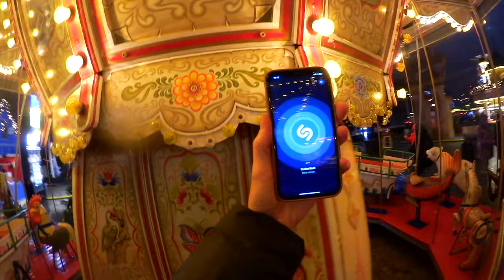Parka & Weinhaus auf dem Weihnachtsmarkt 2023 (2/2)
Eine festliche Tradition: Jurassica und Tochter Weinhaus testen Berliner Weihnachtsmärkte, diesmal waren sie auf dem Weinhnachtsmarkt am Humboldtforum. Und am Schluss gibt ers endlich was deftiges zu essen!